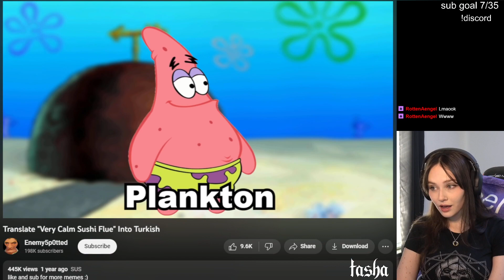Tasha- Translation Trap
Do not translate "Very calm sushi flu" into Turkish in public. Trust me.